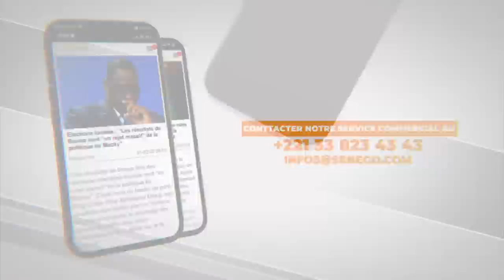Gans noir, robe noir et billing billing, Viviane fait une entrée explosive et choque le public